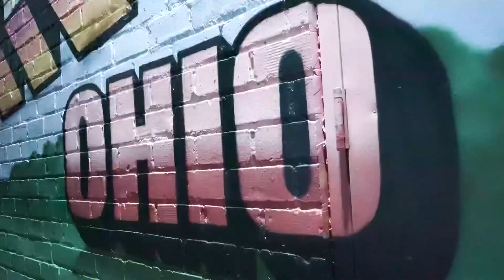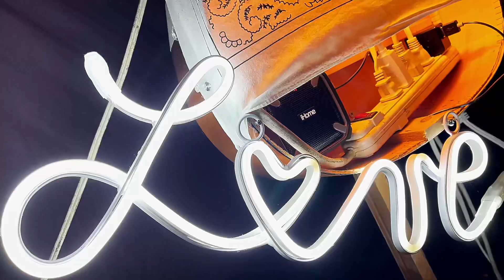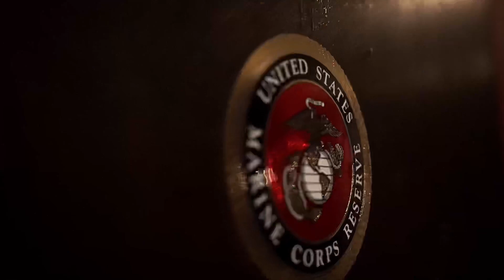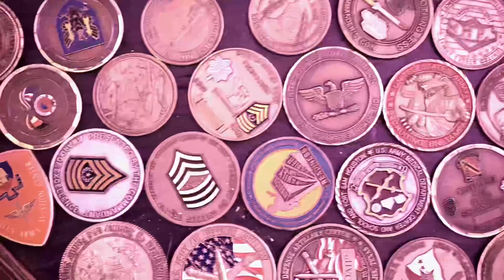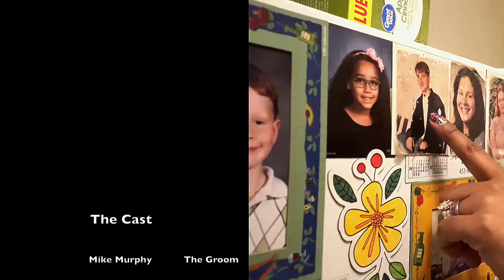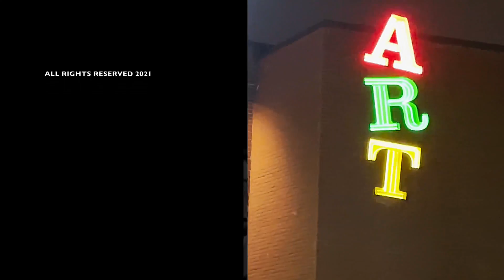Mike Murph, Facts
Video produced by Paul at Fresh Studios